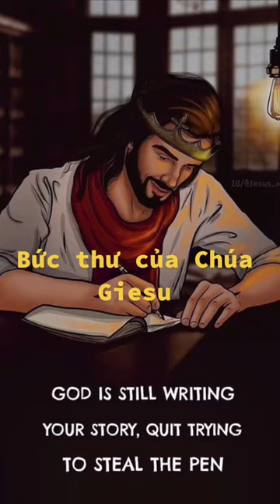Bức Thư Của Chúa Giêsu - Lắng nghe để cảm nhận Lòng Thương Xót Chúa | Radio Thánh Ca Bảo Trân Gemini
Bức Thư Của Chúa Giêsu - Lắng nghe để cảm nhận Lòng Thương Xót Chúa | Radio Thánh Ca Bảo Anh Gemini

Chào mừng mọi người đến với kênh youtube chính thức của nhóm Gemini.
Gemini sẽ cập nhật những single, album, MV mới và hot nhất. Mong được các bạn ủng hộ ❤